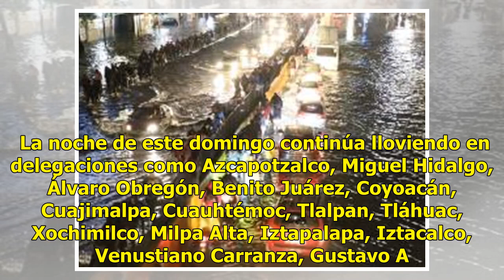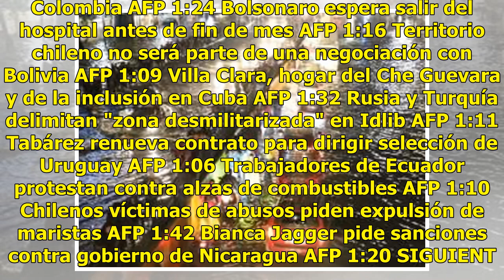Cuauhtémoc y GAM, las más afectadas por la intensa lluvia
La lluvia nuevamente afectó este domingo colonias de las delegaciones Cuauhtémoc, Gustavo A. Madero y Venustiano Carranza. La Secretaría de protección había reportado al menos ocho inundaciones, cuatro de ellas en Circuito Interior. Otras vialidades afectadas fueron Reforma, Acueducto de Guadalupe, ...